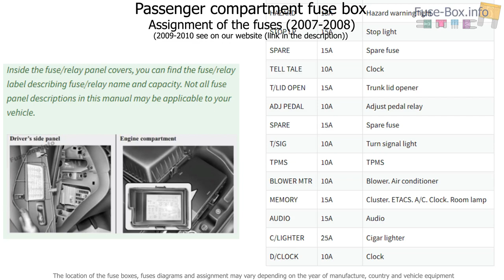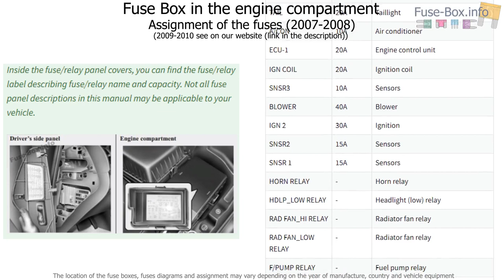Fuse box location and diagrams: KIA Optima / Magentis (MG; 2007-2010)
Fuse box diagram (location and assignment of electrical fuses and relays) for KIA Optima / Magentis (MG; 2007, 2008, 2009, 2010).